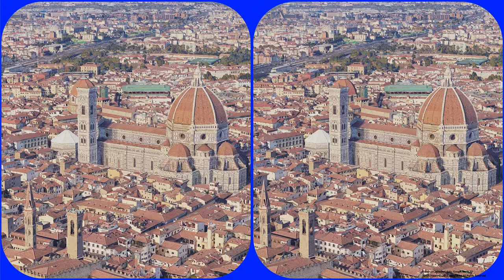Florence Cathedral 3D VR Stereogram Magic eye, 3D SBS, Google Earth, Italy, 매직아이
Florence Cathedral, formally the Cattedrale di Santa Maria del Fiore (Italian pronunciation: [katteˈdraːle di ˈsanta maˈriːa del ˈfjoːre]; in English "Cathedral of Saint Mary of the Flower"), is the cathedral of Florence, Italy (Italian: Duomo di Firenze). It was begun in 1296 in the Gothic style to a design of Arnolfo di Cambio and was structurally completed by 1436, with the dome designed by Filippo Brunelleschi.
The exterior of the basilica is faced with polychrome marble panels in various shades of green and pink, bordered by white, and has an elaborate 19th-century Gothic Revival façade by Emilio De Fabris.

The cathedral complex, in Piazza del Duomo, includes the Baptistery and Giotto's Campanile. These three buildings are part of the UNESCO World Heritage Site covering the historic centre of Florence and are a major tourist attraction of Tuscany. The basilica is one of Italy's largest churches, and until the development of new structural materials in the modern era, the dome was the largest in the world. It remains the largest brick dome ever constructed.

The cathedral is the mother church of the Roman Catholic Archdiocese of Florence, whose archbishop is Giuseppe Betori.